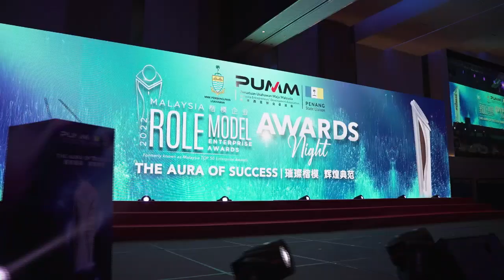Malaysia Role Model Enterprise Award 2023 honours Thriving Talents as a Preferred Training Provider